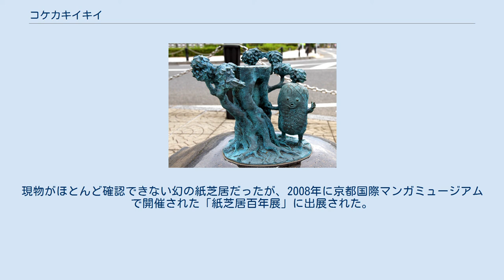コケカキイキイ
『コケカキイキイ』は水木しげるによる日本の漫画作品、および同作に登場する架空の生物の名称。
また、水木の作品ではないが同名の紙芝居作品も存在する。
 『コケカキイキイ』は『週刊漫画サンデー』（実業之日本社）1970年8月1日号から9月5日号まで連載。
その後、『コケカキイキイ外伝』が同年10月10日号から1971年2月27日号まで連載された。
 高度経済成長を経て生じた社会問題などを題材に、新生物「コケカキイキイ」の活躍を描いた風刺的要素の強い作品。
外伝では「ウーマンリブ」、「ヘドロ公害」、「三島事件」などの時事問題や、「性風俗産業」など性に関する題材が取り上げられている。
 単行本は1970年11月に実業之日本社のホリデーコミックスから刊行されるが外伝は収録されず、『週刊プレイボーイ』で同時期に連載されていた『コロポックルの枕』が併録される。
その後も外伝は長らく書籍化されなかったが、1986年に講談社のKCスペシャル『コケカキイキイ 水木しげる幻想怪奇3』にて初めて全話収録され、その後は中公文庫やコンビニコミックなどで書籍化されている。
 2005年、境港市の水木しげるロードに「コケカキイキイ」のブロンズ像が設置された。
 死期の迫った老婆、捨てられた赤子、公害で弱った老猫、その猫に取り付くシラミ。
これら四生物が同時に死を迎えるとき「コケカキイキイ」は誕生し、庶民を救済するため東京へ向かい始める。
 水木しげるの漫画作品『コケカキイキイ』とは全く内容が異なり水木が描いたものでもないが、かつて同名の紙芝居作品が流通していた。
水木の『鬼太郎シリーズ』の原点である伊藤正美の紙芝居『墓場奇太郎（ハカバキタロー）』が1933年から1935年頃に人気を博すが、後に関西地方でも同様の怪童が活躍する紙芝居『コケカキイキイ』が作られた。
この作品は『墓場奇太郎』からヒントを得て作られ、関西では知名度が高かったと言われる。
現物がほとんど確認できない幻の紙芝居だったが、2008年に京都国際マンガミュージアムで開催された「紙芝居百年展」に出展された。